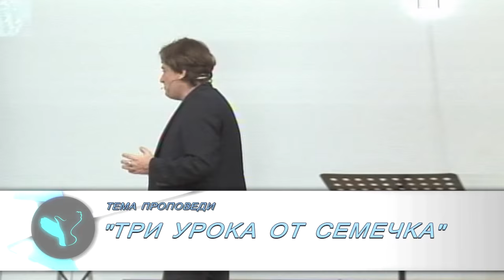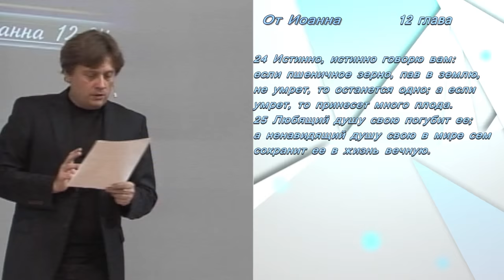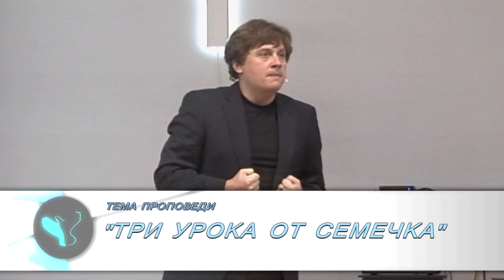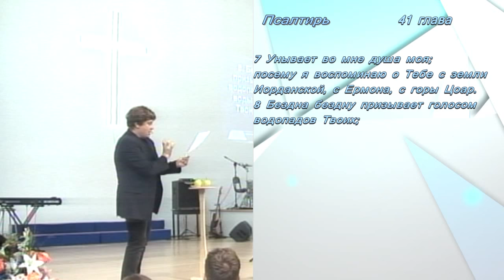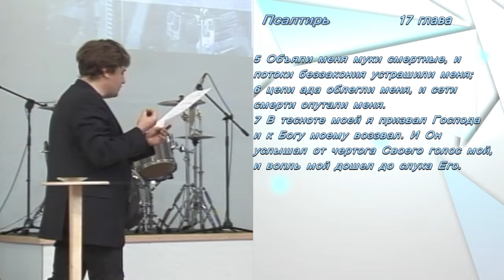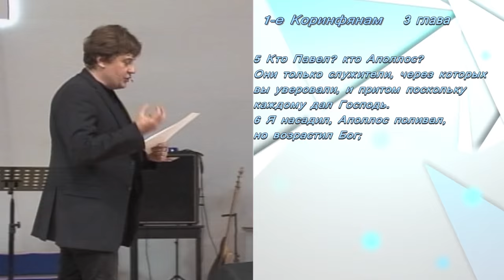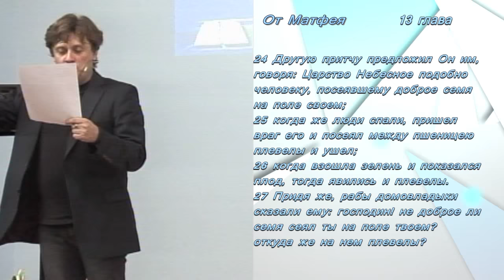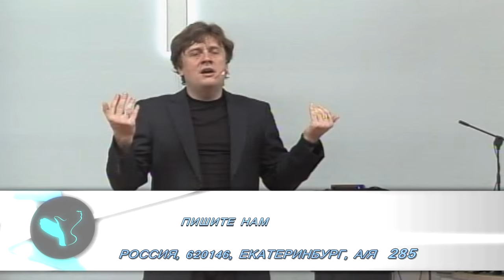Виктор Судаков - Три урока от семечка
newlife.ru